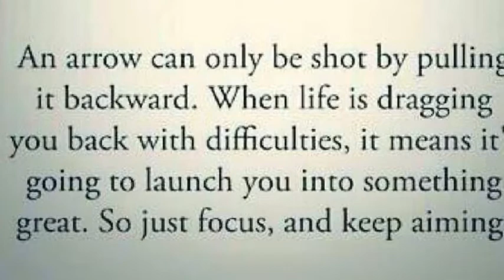21 Things I’ve Learned in 21 Years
hope you all enjoyed, didn't realise how many times I said "Everything happens for a reason"  😂